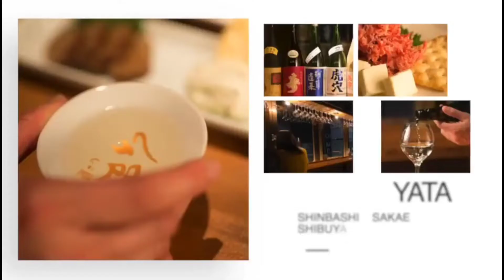王道の山廃👑【天狗舞】@masamoriyamamoto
山廃といえば天狗舞。
天狗舞といえば山廃。

王道の山廃ここにあり！

自宅に一本。常備したい銘酒です🍶

天狗舞
山廃純米
車多酒造
石川県白山市

［営業時間］
平日　　15:00〜23:00 (L.O. 22:30)
土日祝　14:00〜22:30 (L.O. 22:00)
年中無休